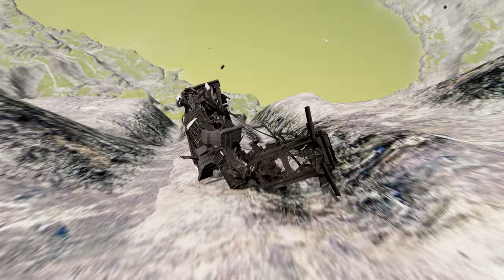Truck vs Leap of Death BeamNG.drive #576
Experience the ultimate showdown between raw power and extreme danger in this heart-pumping video of Truck vs Leap of Death in BeamNG.drive! Watch as a massive truck takes on the challenging Leap of Death course, pushing its limits and putting on a thrilling display of skill and precision. Will it triumph over the treacherous jumps and obstacles, or will it meet its demise in a spectacular crash? Join us as we witness the intense battle between man and machine, showcasing the realistic physics and intense gameplay of the popular driving simulation game, BeamNG.drive. Don't miss out on this adrenaline-fueled adventure and be prepared to be on the edge of your seat as Truck vs Leap of Death unfolds before your very eyes. Are you ready for the ultimate test of strength and bravery? Tune in now!

Can you believe that a truck can survive a leap of death in the game BeamNG.drive?! 🚚😱 Yes, you read that right! This epic stunt was made possible thanks to the realistic physics of the game. Watching the truck defy gravity and land safely on its wheels is both jaw-dropping and exhilarating. Who needs a superhero when you have a truck like that? 😎🔥 So next time you play BeamNG.drive, make sure to try this insane challenge. Don't forget to use the hashtag TruckVsLeapOfDeath for all your death-defying stunts! 💪🏼